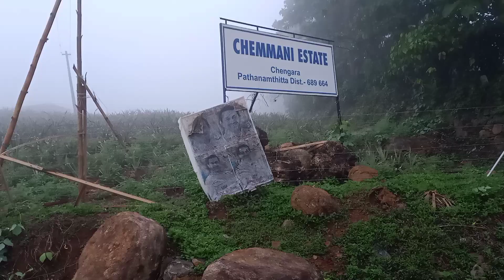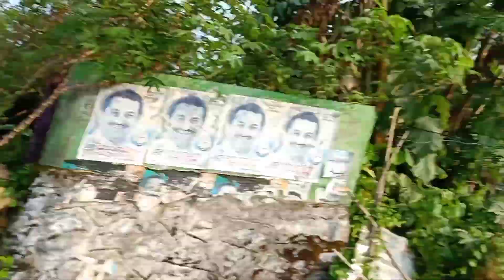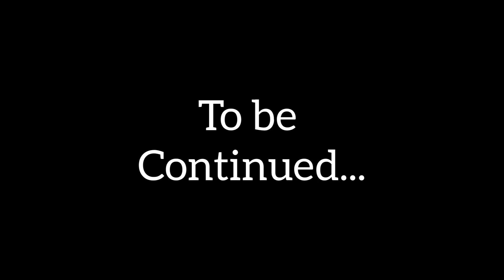Chengara Hill View point | Don the Vlogger | pathanamthitta | Royal Enfield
This is a travel video, mentioned as Exploring pathanamthitta episode 5.
This place is locally known as Chengara.
you have to come early morning to see this fog. and it is also a beautiful place.
there is also another part of this video due to the length. so wait for the next part